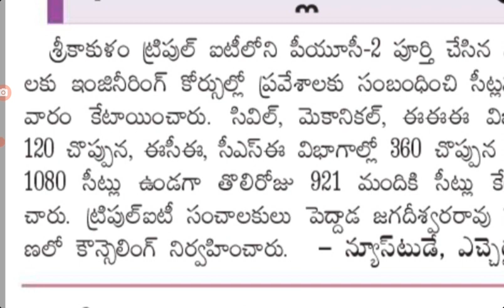AP Triple IT engineering seats allotment the latest news today@job den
AP Triple IT engineering seats allotment latest news today in AP@job den